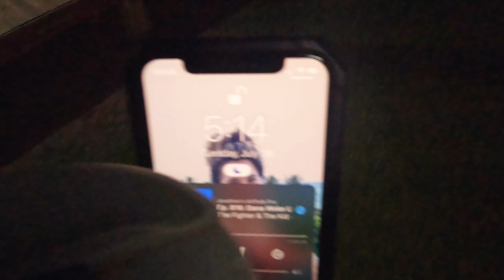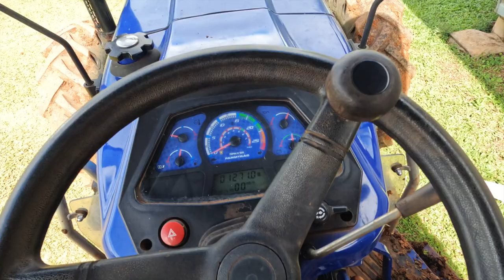Vlog 87_More Content. Simple Content.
We're gonna try our hand at just pumping out some videos for a while here and see how realistic it is for us to get more videos out more often. We have fun doing it, it's just life with a family and multiple businesses makes it hard at times. So here is a pretty raw look at an average day.